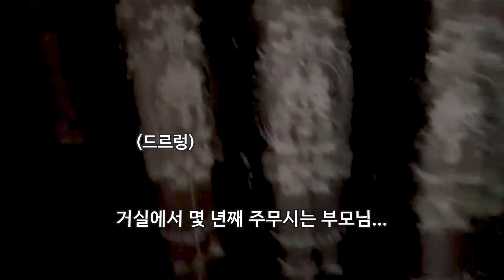야식끊기 실패! 결국 새벽에 물올린 여자! 매콤칼칼 선지국수에 소주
안녕하세요. 쑤리쑤리무쑤리에요.
요즘 야식을 느 므 많이 먹는거 같아서
끊어보려고 노력을 살짝 해봤는데
결국 새벽에 눈이 번쩍...흑흑
야식 참으려고 일찍 잤더니
눈이 저절로 떠져버렸어여...
그래도 야식보단 새벽이 더 낫지 않나요?? 흐흐
제가 계속 먹으려고 쟁여놨던 선지해장국에
소면 호로록 말고 묵은지 챡 얹어서
맛있는거에 맛있는거 먹으니까
너무 행복하고...소주 한잔 하니까 캬~~~
다음엔 그냥 야식을 먹는걸로...